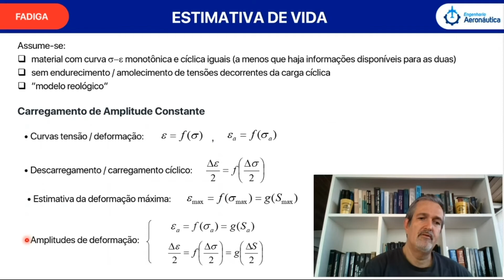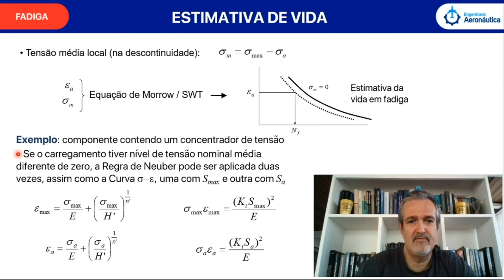Estimativa de Vida em Fadiga | Fadiga em Estruturas Aeronáuticas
▶ Estimativa de Vida em Fadiga | Fadiga em Estruturas Aeronáuticas [trechos do curso completo]

Se quiser ver o vídeo na integra, basta adquirir o curso de Fadiga em Estruturas Aeronáuticas, com quase 20 horas de conteúdo técnico e aplicável ao dia a dia do engenheiro aeronáutico.